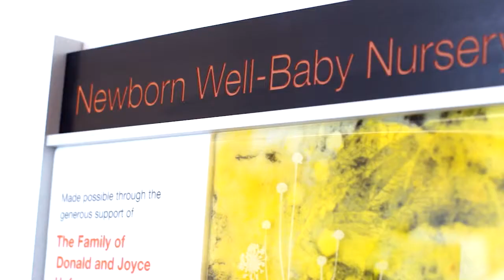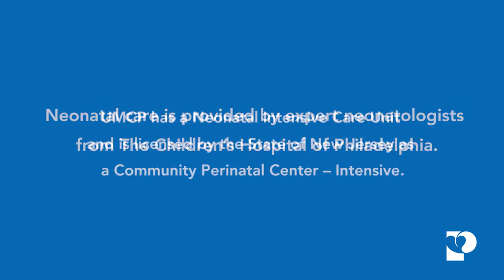University Medical Center of Princeton: Maternity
At University Medical Center of Princeton, maternity care starts with a simple approach: we listen. We know you come to us filled with joy and expectations about the journey ahead. And we want to do everything we can to help you to feel confident and comfortable through pregnancy, labor and delivery. We also offer information and insight as you prepare to care for your new baby at home.